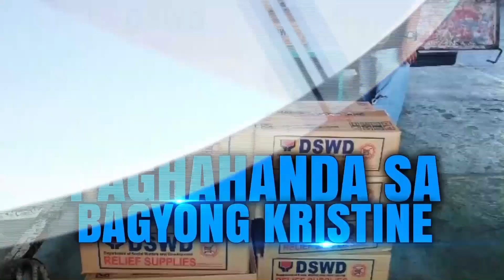Newsforce Hourly: October 22, 2024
BALITA NGAYON:
•  Higit 3,000 pasahero, stranded sa pantalan dahil sa Bagyong Kristine
• PCG, naka-heightened alert sa nalalapit na undas
• Dating Pangulong Duterte, di nakadalo sa pagdinig sa kamara ngayong araw; Kooperasyon sa imbestigasyon sa drug war, aasahan
• DOJ, pinag-aaralan ang posibleng paglabas ng pahayag ni VP Sara sa pamilyang Marcos
• BuCor, nagsagawa ng Jobfair para sa mga nakalayang PDLs ng Muntinlupa
• PCG, nasagip ang 2 lalaki mula sa tumaob na bangka sa Basilan